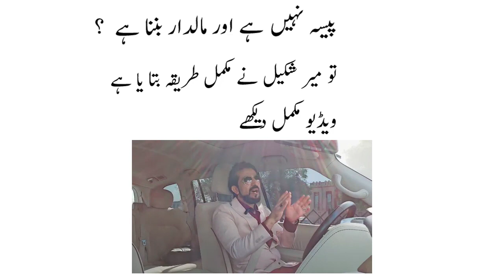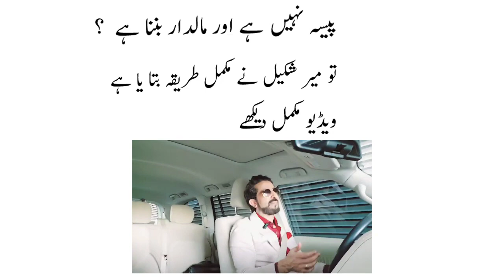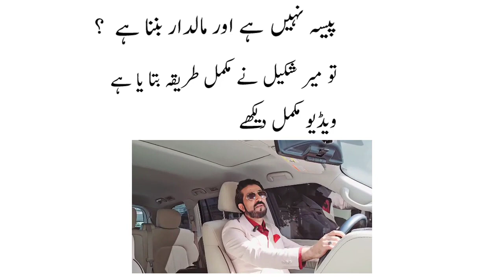If there is no money and want to become rich|Reaction video| Courtesy Shakeel Ahmad Mir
We have nothing to do with the transactions of customers and dealers, it is their own responsibility. We are not responsible for the transactions of both. It belongs to individuals or organizations that deserve respect.